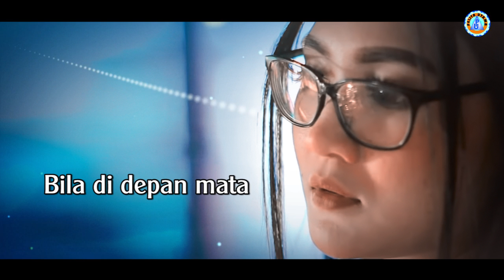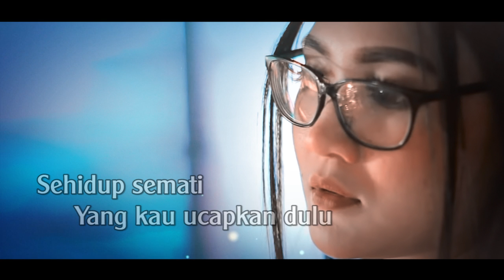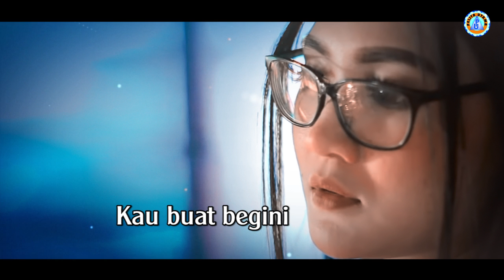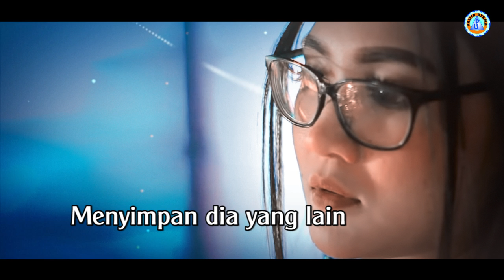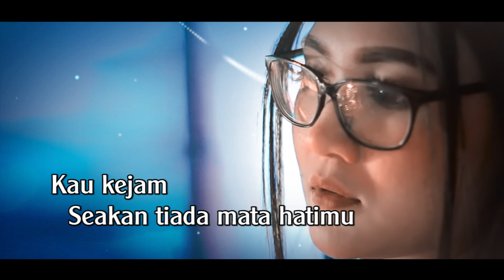Nella Kharisma - Antara Cinta Dan Dusta | Lagu Pop Terpopuler (Official Lyric Video)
Official Lyrics Video dari Nella Kharisma ‘Antara Cinta dan Dusta' | Lagu Pop Terpopuler
Voc. Nella Kharisma

Lirik :
Hati siapakah yang tak’kan hancur
Bila di depan mata dia bercumbu
Insan yang mana yang takkan jadi benci
Bila cinta yang indah jadi begini
Kau yang kusayang mengapa berdusta
Tak cukupkah satu untuk dirimu

Inikah sumpahmu yang kau ucapkan dulu
Sehidup semati kita berdua
Belum mati sudah kau buat begini
Apalagi bila aku mati

Reff:
Pandainya matamu menyimpan dia yang lain
Seakan tak pernah ada aku di hatimu
Pandainya lidahmu memutar balik kata
Kau kejam, kau sakiti insan lemah ini
Kau kejam, seakan tiada mata hatimu

Back To ##
Back To Reff
Back To ##